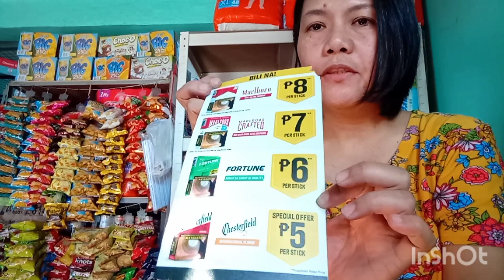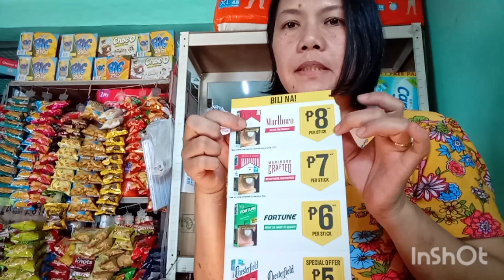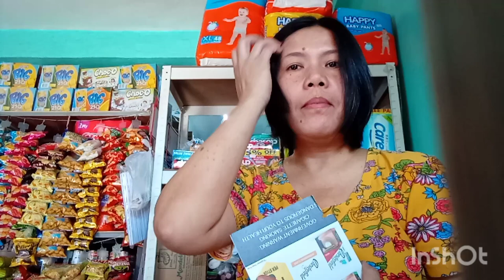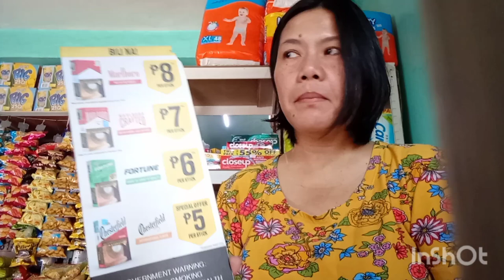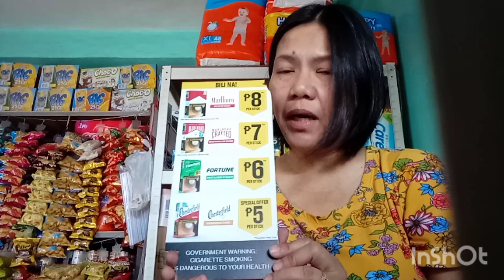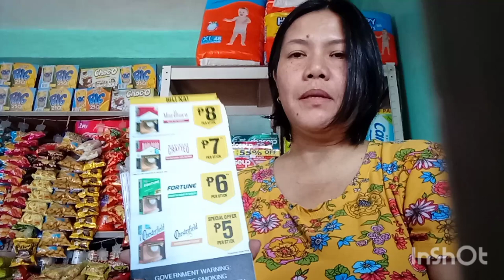ATTENTION: PMFTC/MARLBORO/KAYO NA LANG ANG KUMIKITA PANO NAMAN KAMING NAGBEBENTA NG PRODUKTO NYO